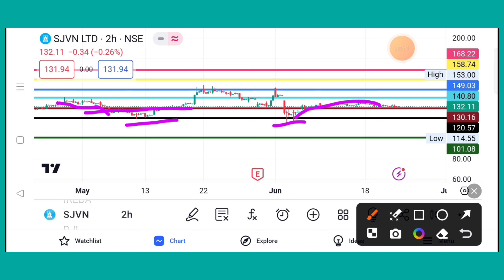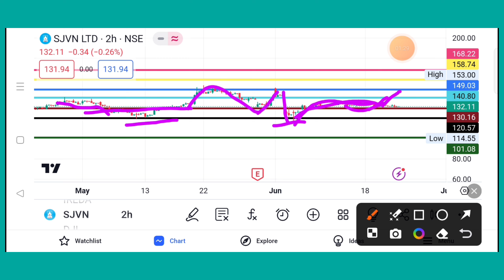Sjvn Share latest News |sjvn price target || Sjvn share today news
MS App